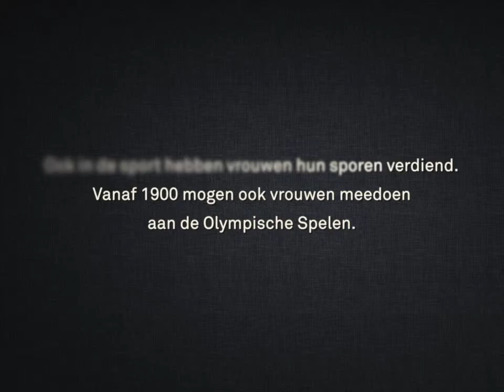Vrouwen in de sport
Ook in de sport hebben vrouwen hun sporen verdiend. Vanaf 1900 mogen ook vrouwen meedoen aan de Olympische Spelen. Vrouwen zijn vooral actief geweest in het schaatsen, het zwemmen en de atletiek. In 1001 Vrouwen is ook aandacht voor schaaktsers, discuswerpsters, skiesters en tennissters.